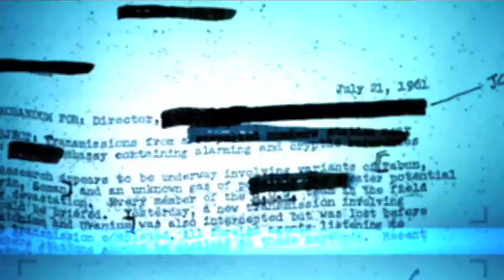Call of Duty Black Ops - Playstation 3 Trailer - HD1080